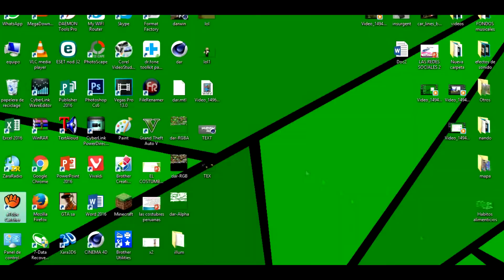#1 BANNER para Darwin3223... GRATIS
LEER DESCRIPCIÓN

(precio de la intro s/0.00.)

• quieres una intro GRATIS! ?
-requisitos (300 suscriptores y 150 vistas por video nuevo)
-hacer promo de este canal
-comentar, y pasa tu skin :v